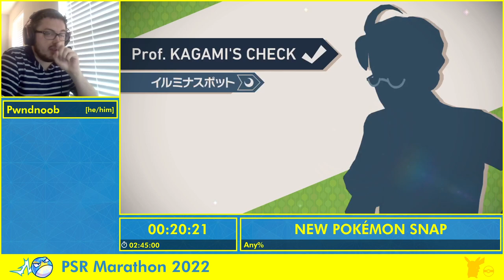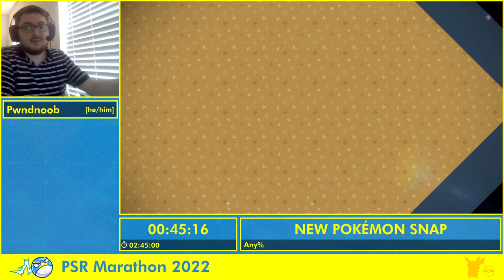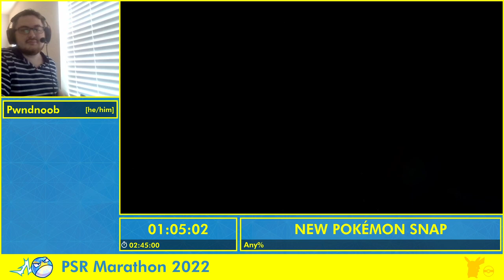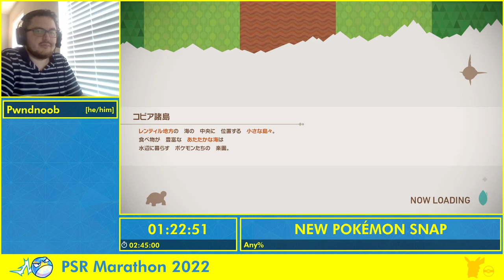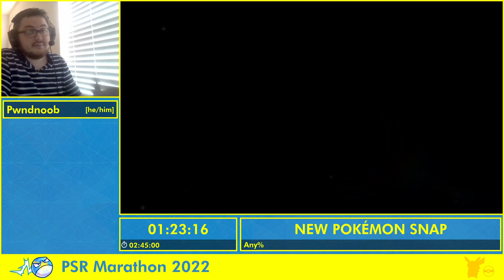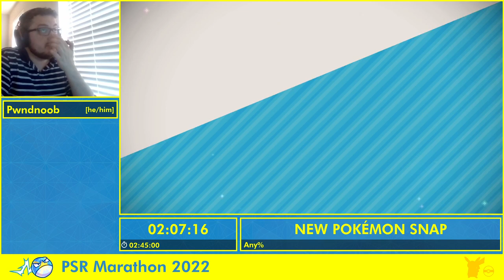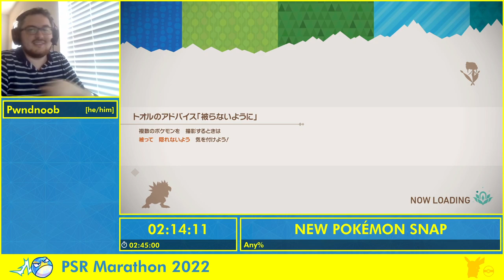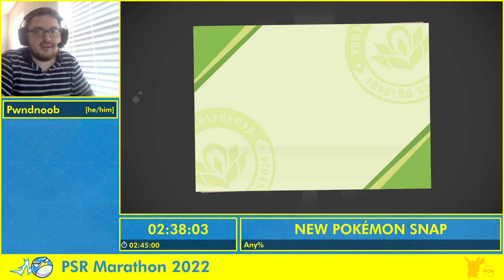PSR Marathon 2022 - New Pokémon Snap Any% by Pwndnoob